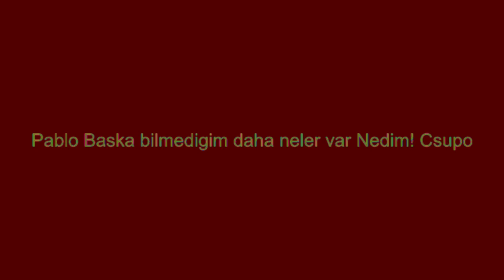Başka bilmediğim daha neler var Nedim! Csupo Effects 103